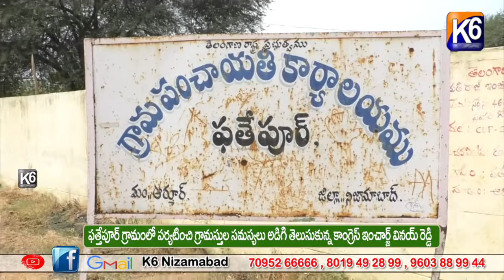ఫతేపూర్ గ్రామంలో పర్యటించి గ్రామస్తుల సమస్యలు అడిగి తెలుసుకున్న కాంగ్రెస్ ఇంచార్జ్ వినయ్ రెడ్డి